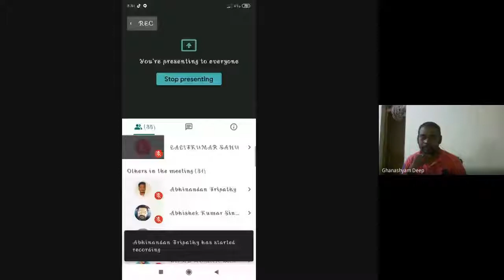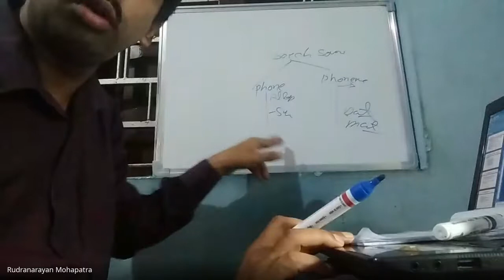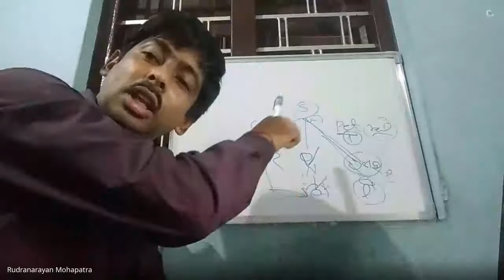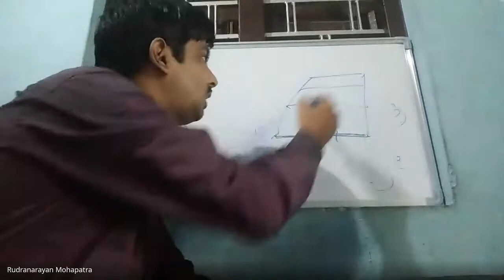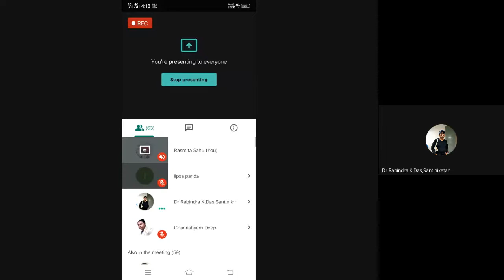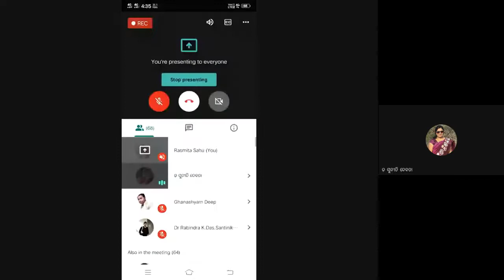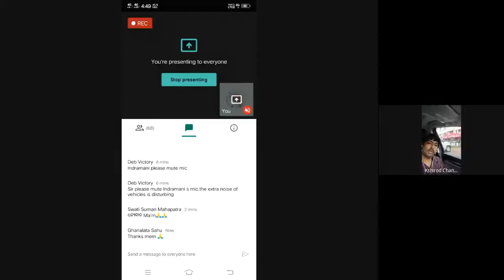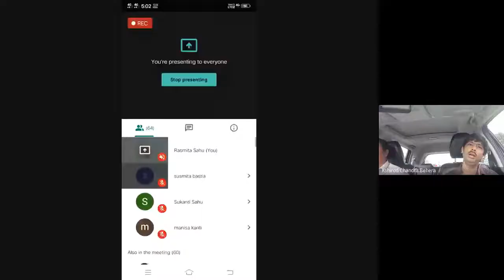ରୂପ ବିଜ୍ଞାନ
PROGRAMME: MAOD 3RD & 4TH SEM

RESOURCE PERSON: Dr Rudra Narayan Mohapatra